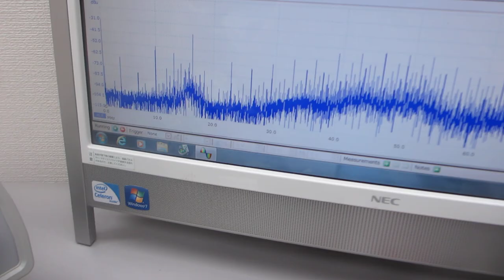超音波プローブの素子表面状態を調整して高調波の発生を制御する実験（超音波システム研究所）